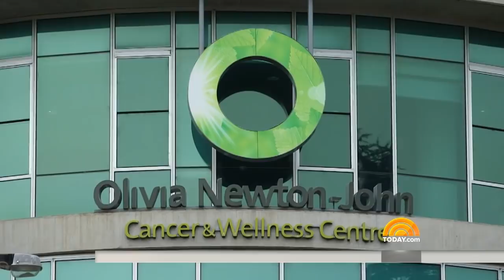Olivia Newton-John Opens Up About Her Breast Cancer Recurrence | TODAY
Natalie Morales visited Olivia Newton-John in her hometown of Melbourne, Australia, where she spoke out about fighting breast cancer for the second time.. “I’m doing well,” says the singer and actress, who’s back on tour and back in the recording studio on the verge of turning 69. “I’m stronger than I thought I was.”